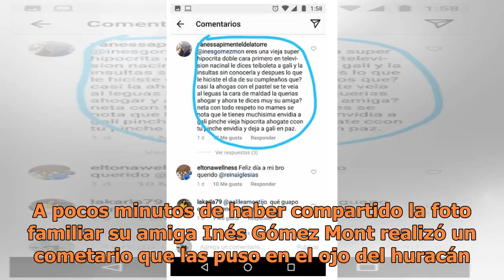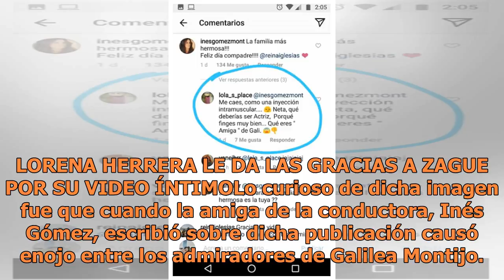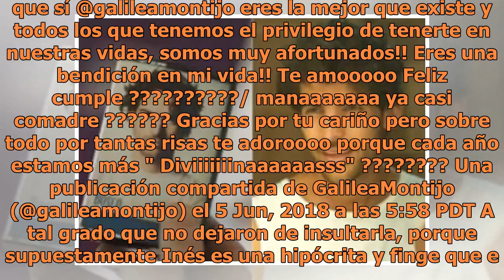Comentario de Inés Gómez irrita a fans de Galilea Montijo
No cabe duda que hay gente que aún no logra entender cómo Inés y Galilea son inseparables amigas. (FOTO TOMADA DE LA WEB)Todos los días vemos comentarios de los usuarios de redes sociales que nos sacan una risa e incluso lágrimas, pero también existen comentarios de críticas subidas de tono como les...